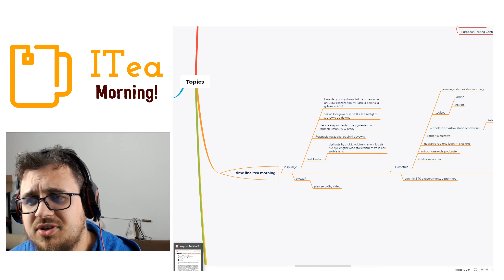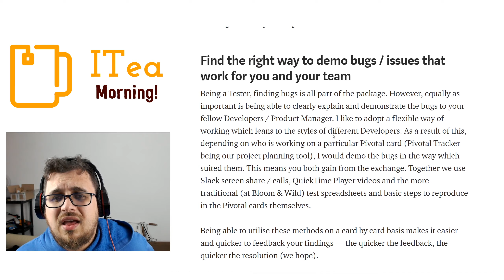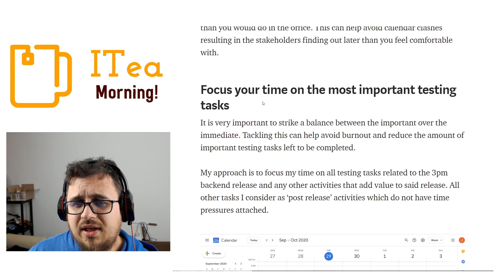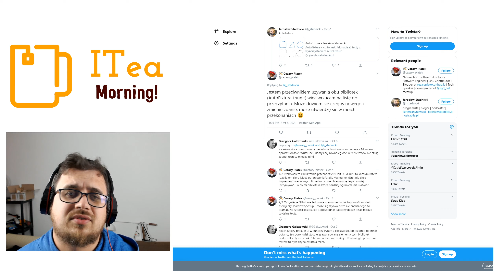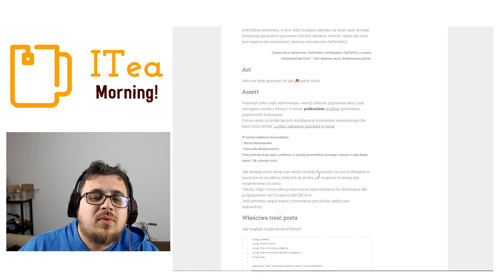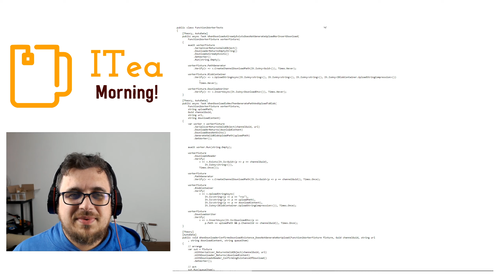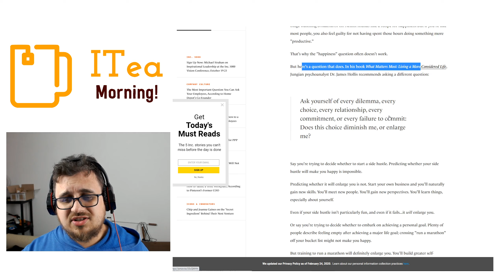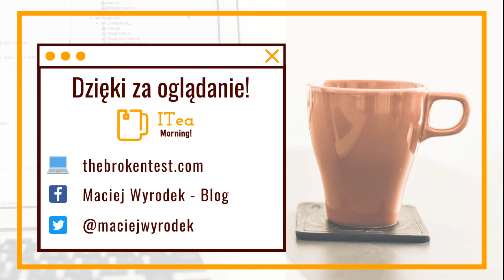Praca zdalna - ZNOWU?!?! 🍵 📰 ITea Morning #134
Co z tym Autofixture - jak korzystać z tej biblioteki? Jak pracować zdalnie jako tester.
O zyskach firm i szukaniu szczęścia.

🔗 Seeking Happiness Won't Help You Make Major Personal Decisions. Here's What Will

⏲Timestamps:
0:00 Intro
1:50 Praca Zdalna Testera
4:30Autofixture
8:05 Zyski firmy
9:51 Szczęście